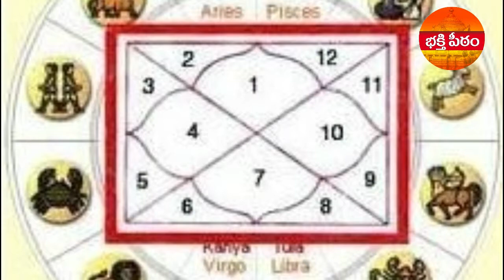కుజదోశంతో పాటు ఇతర గ్రహదోషాలు అలాగే దీర్ఘకాలిక రోగాలు మాయం కావాలంటే ఇది తప్పకుండా చేయాల్సిందే